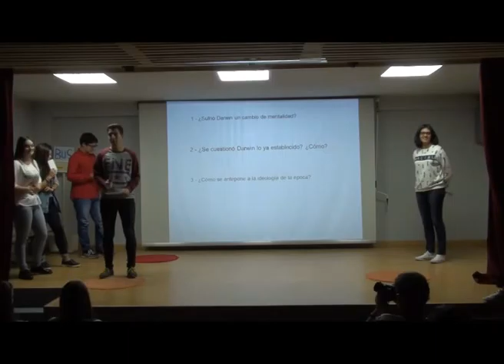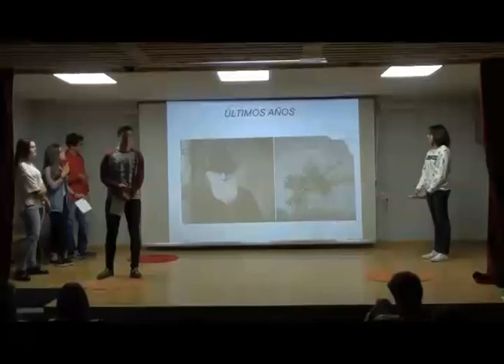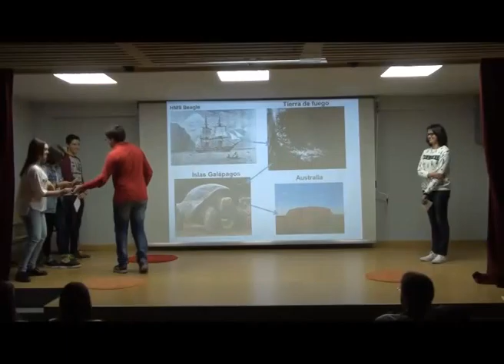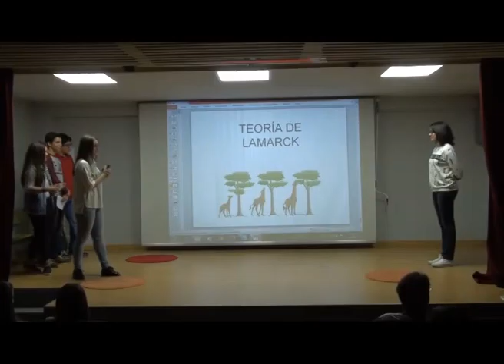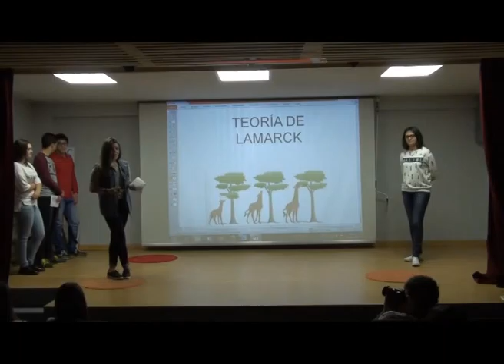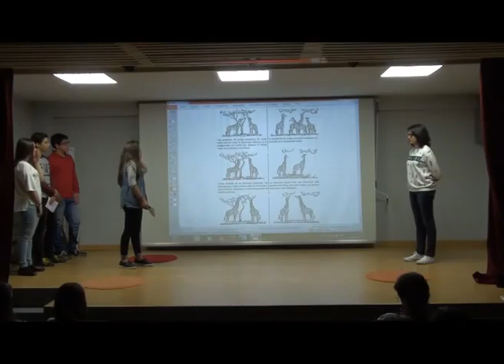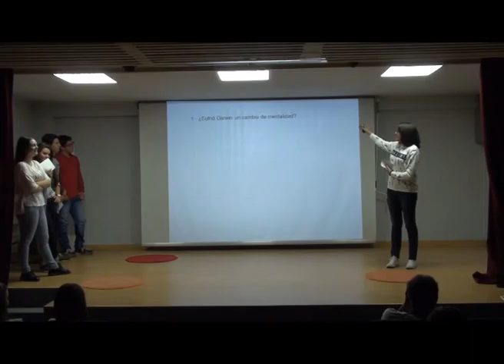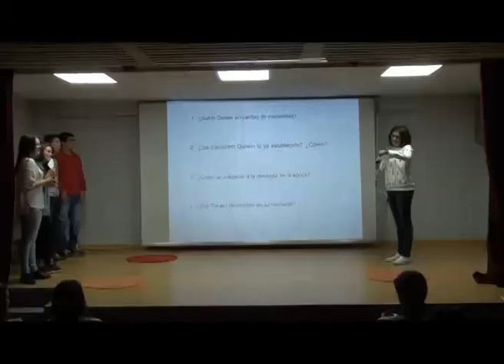4º ESO B - A historia de Darwin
Os alumnos de 4º ESO B do IES Manuel Murguía fálannos da peripecia vital de Darwin, que tivo que enfrontarse e resistir ante a intolerancia ideolóxica e relixiosa do seu tempo e o rexeitamento que provocou daquela a súa Teoría da Evolución das Especies.